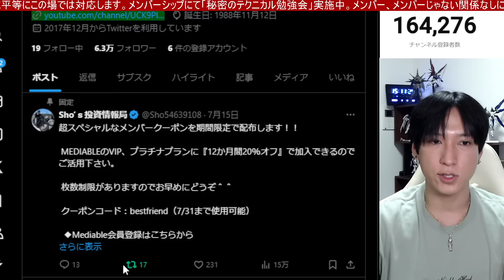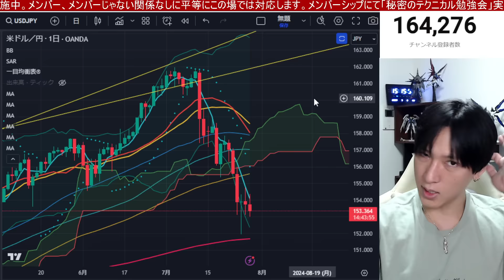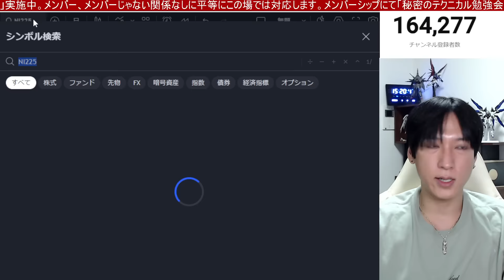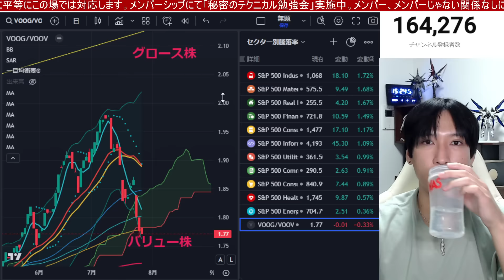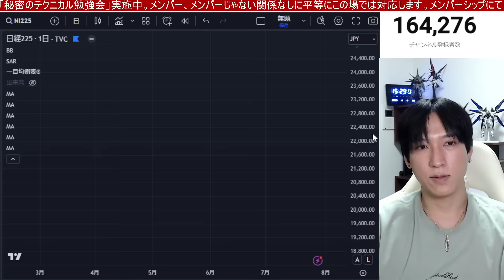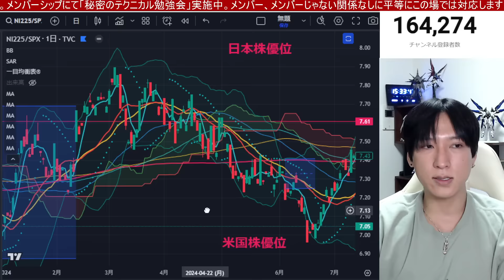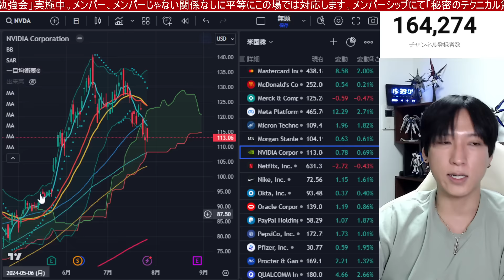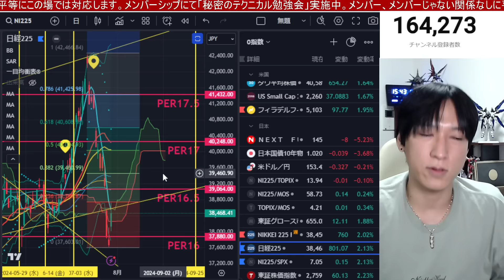7/29.日本株チャンスか。狙い通り日経平均800円高。バリュー株、高配当銘柄、半導体株前面高。日銀会合で円高加速→株式市場大荒れだけが心配。米国株、ナスダックはGAFAM決算次第。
枚数制限がありますのでお早めにどうぞ＾＾